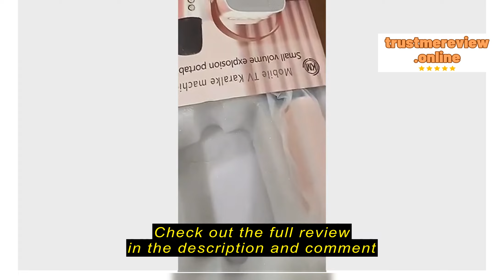Review superbuynow.sg New Mini Wireless Mic Bluetooth Small Speaker Outdoor Portable Karaoke Microp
superbuynow.sg

superbuynow.sg New Mini Wireless Mic Bluetooth Small Speaker Outdoor Portable Karaoke Microphone Audio All-in-one Microphone Subwoofer